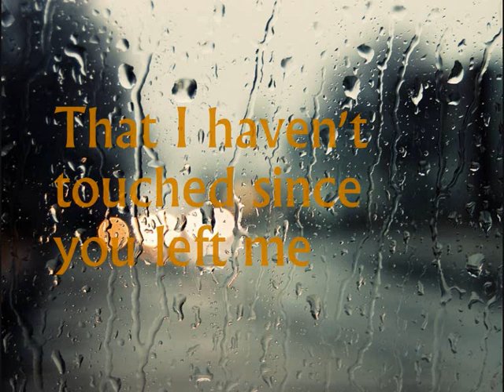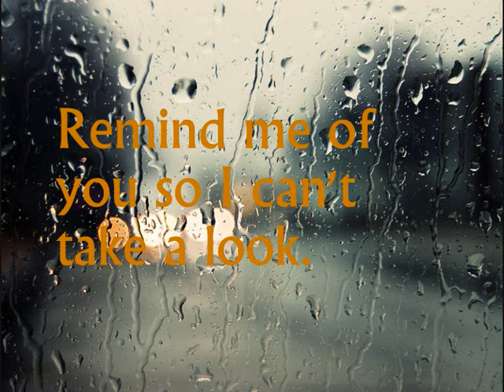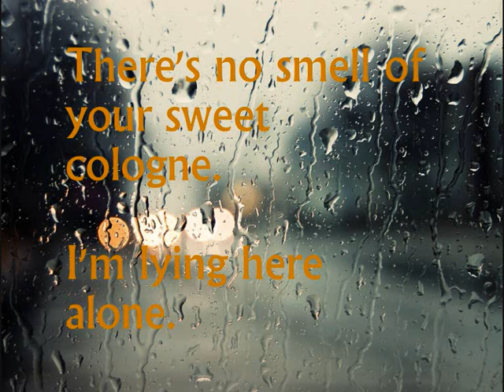Duffy - I'm Scared (Lyrics)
Duffy - I'm Scared
This is a very sad and utterly beautiful song about losing someone dear to you, and it matched my mood today, relaxing, little sad, and rainy (it's been raining for 3 days straight were I live) so, with love, enjoy :)